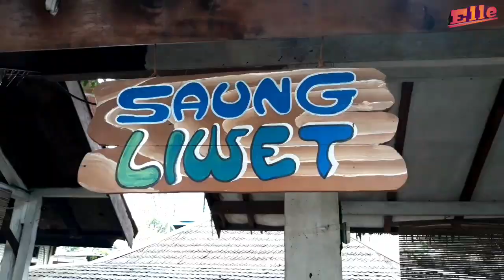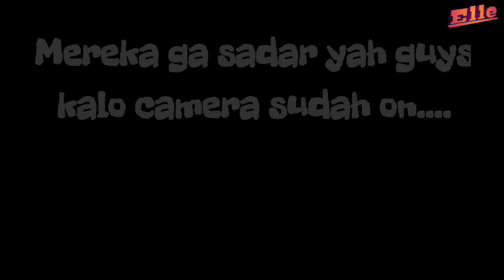Sahabat SMA Part 1||Konkow Santuy||Warna-Warni Resto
🌸Sahabat merupakan saudara k2 setelah keluarga
☘️Sahabat sejati tentunya adalah seorang teman yang selalu ada untukmu saat susah maupun senang. Ia akan selalu menyemangatimu dan mendukungmu dalam kehidupan. Tertawa bersama hingga sedih bersama sudah menjadi barang tentu dalam sebuah persahabatan.